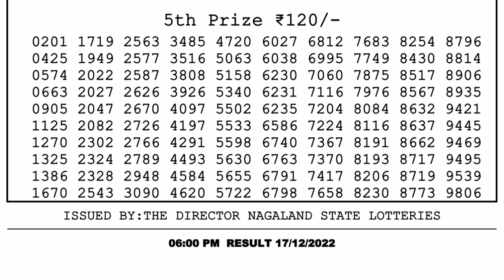Nagaland Lottery Sambad Live 6pm 17.12.21